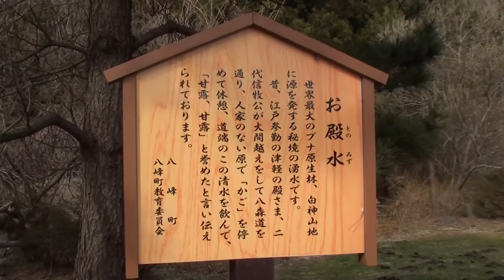みちのえきひとり旅～八峰町～お殿水本編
編集が雑ですみません。
練習中ですのでご勘弁を。
オープニングと本編を繋げて１分モノにする予定でしたが、
面倒なのでやめます。